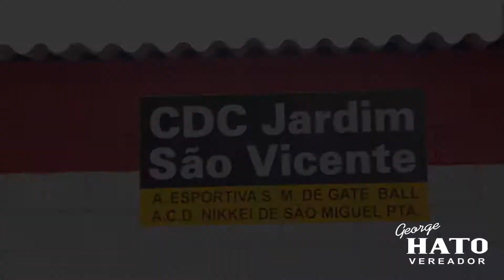Reforma do Campo de Gateball São Miguel Paulista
Vereador George Hato destinou emenda parlamentar para a Reforma do Campo de Gateball São Miguel Paulista.